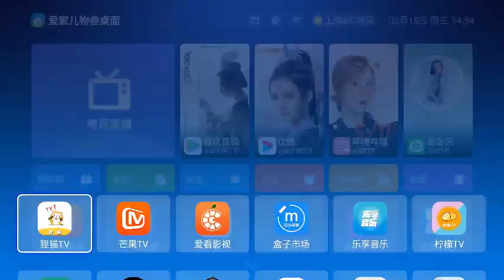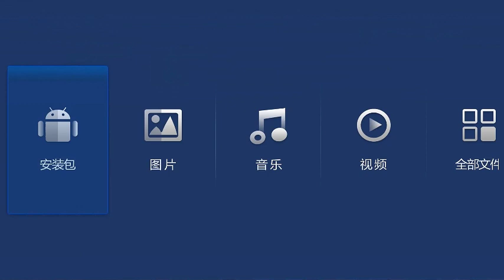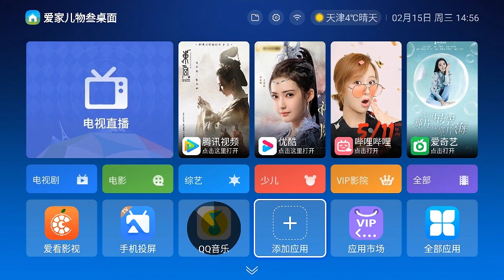机顶盒桌面，IPTV云桌面，酒店iptv，智慧酒店桌面，智能电视桌面，智慧云桌面，投影仪桌面定制开发253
定制机顶盒电视云桌面加徽iambestlucky